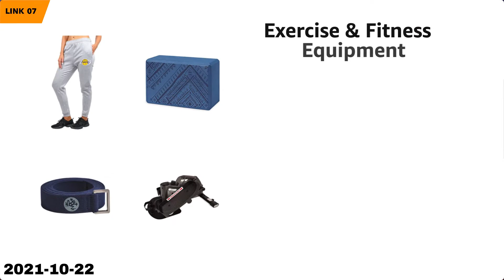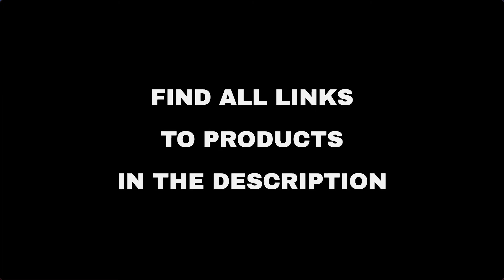Top 10 "Beauty and Fashion" deals on Amazon, today (2021-10-22)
⚠️ ATTENTION!
3. "Today" means 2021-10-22. Out of the day?

🛍 PRODUCTS AND LINKS
🔗 01 - SHOWKOO 3 Piece Luggage Sets Expandable...
🔗 02 - Everlasting Comfort Deodorizing Boot Dr...
🔗 03 - deweisn Tri-Fold Lighted Vanity Mirror ...
🔗 04 - No Show Socks Women Low Socks Non Slip ...
🔗 05 - Womens Winter Snow Boots Fur Lined Warm...
🔗 06 - BALEAF Women's Fleece Lined Winter Legg...
🔗 07 - Exercise & Fitness Equipment...
🔗 08 - Lemedy Women Padded Sports Bra Fitness ...
🔗 10 - Arishine Magnetic Eyeliner and Lashes K...